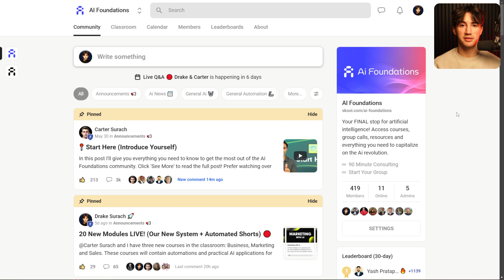If I had to re-learn AI, I would do this... (2025 AI battle plan)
⌚Chapters:
0:00 - My experience with AI
1:05 - the 2025 vision
1:55 - Your AI Roadmap
2:15 - Step 1: Understand the Value
3:42 - Step 2: Eliminating Distractions
5:33 - Step 3: Learn the Four Sectors of AI
7:31 - Step 4: Learn Automations
10:16 - Step 5: Acquire a Network
11:50 - Your secret tool to succeed